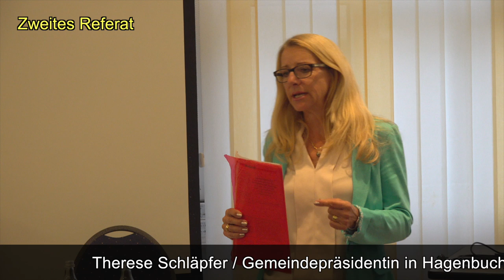Podium: Sozialkosten, Zuwanderung, Asyl | Therese Schläpfer, Martina Bircher | 15.8.2019 | Dietikon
Zeit-Tafel: mit Mausklick auf Zeitangabe kann direkt an die gewünschte Stelle gesprungen werden!
00:00:00  Start
00:00:10  Rolf Wyssling: Begrüssung u. Moderation
00:04:03  Martina Bircher: Vorstellung und 1. Referat
00:13:40  Therese Schläpfer: Vorstellung und 1. Referat
00:28:27  Martina Bircher: 2. Referat
00:39:19  Therese Schläpfer: 2. Referat
00:50:40  Rolf Wyssling: Moderation Besucher-Fragen
00:50:52  Besucher-Frage 1 (B- und C-Aufenthalts-Bewilligungen bei Flüchtlingen)
00:51:20  Martina Bircher
00:52:08  Besucher-Frage 2 (SKOS-Richtlinien)
00:52:20  Martina Bircher
00:54:54  Besucher-Frage 3 (Einschränkung C-Aufenthalts-Bewilligungen)
00:55:48  Therese Schläpfer
00:56:40  Besucher-Frage 4 (Familien-Nachzüge)
00:57:08  Martina Bircher
01:00:12  Therese Schläpfer
01:00:37  Besucher-Frage 5 (Automatische Wechsel von B- auf C-Aufenthalts-Bewilligungen)
01:01:00  Martina Bircher
01:05:48  Besucher-Frage 6 (Kosten Krankenkassen u. IV-Renten bei Flüchtlingen)
01:10:28  Martina Bircher
01:10:43  Rolf Wyssling: Moderation
01:14:01  Therese Schläpfer
01:14:32  Martina Bircher
01:15:48  Rolf Wyssling: Moderation
01:16:09  Therese Schläpfer: politische Kernanliegen
01:17:08  Rolf Wyssling: Moderation
01:17:14  Martina Bircher: politische Kernanliegen
01:18:32  Rolf Wyssling: Moderation
01:19:50  Roger Bachmann: politische Kernanliegen
01:23:44  Andreas Leupi: politische Kernanliegen
01:25:44  Jennifer Fischer: politische Kernanliegen
01:27:05  Sandro Strässle: politische Kernanliegen
01:29:15  Rolf Wyssling: Schlusswort

Relevante Links:
Website der Schweizerischen Konferenz für Sozialhilfe (SKOS):

Podiums-Veranstaltung:
- Thema: Treffpunkt Kantonsgrenze; 2 Politikerinnen, 2 Kantone - gleiche Probleme
- Referate, Diskussion mit dem Publikum
- Organisation: SVP Bezirk Dietikon
- Moderation: Rolf Wyssling, Sektionspräsident SVP Unterengstringen
- Ort: Restaurant Sommerau, Dietikon
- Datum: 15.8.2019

Teilnehmer:
- Therese Schläpfer, Nationalrätin (SVP/ZH)
- Martina Bircher, Grossrätin u. Nationalrats-Kandidatin (SVP/AG)
- Roger Bachmann, Stadtpräsident Dietikon, Nationalrats-Kandidat (SVP/ZH)
- Andreas Leupi, Nationalrats-Kandidat (SVP/ZH)
- Jennifer Fischer, Nationalrats-Kandidatin (JSVP/ZH)
- Sandro Strässle, Nationalrats-Kandidat (JSVP/ZH)

Anmerkungen:
- Wir bitten um Entschuldigung für die teilweise schlechte Tonqualität